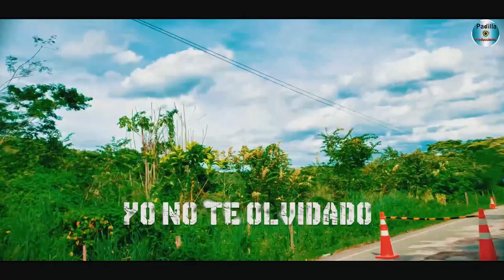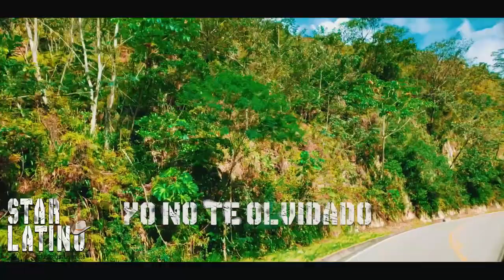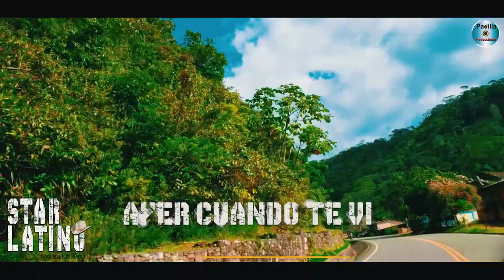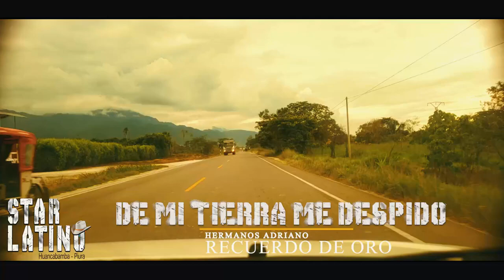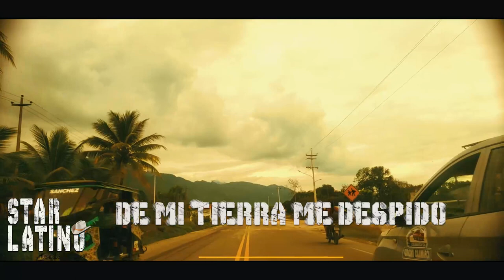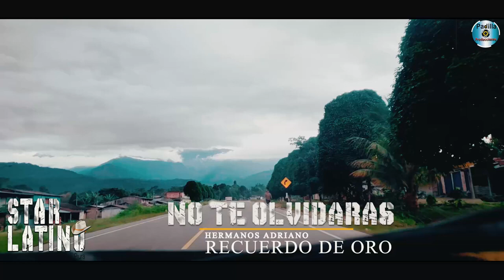STAR LATINO (Concierto Completo en VIVO 1998 - Huancabamba) CANCIONES DEL RECUERDO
STAR LATINO (Concierto Completo en VIVO 1998 - Huancabamba) ANTIGUAS CANCIONES